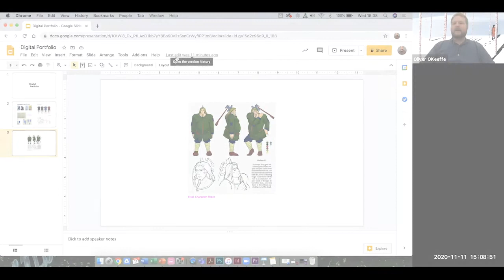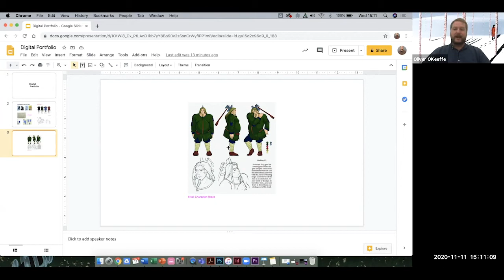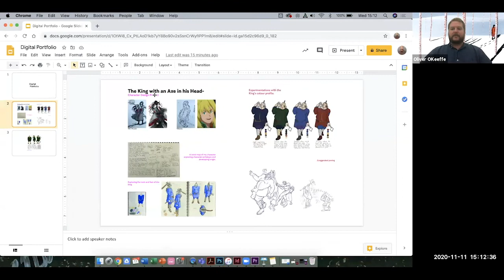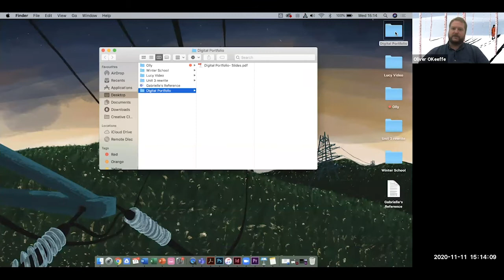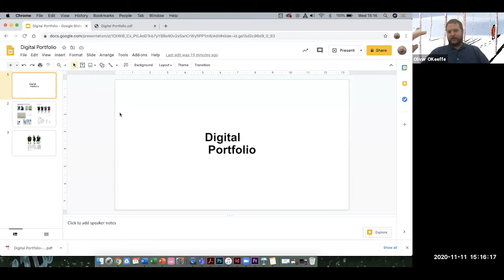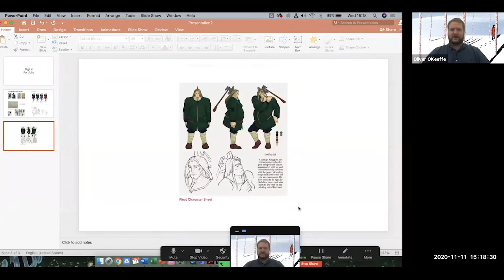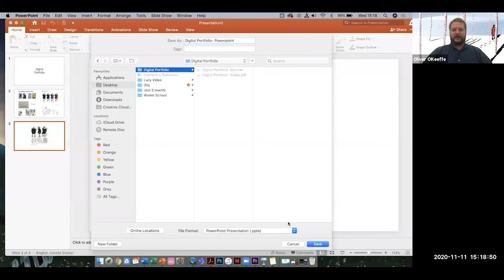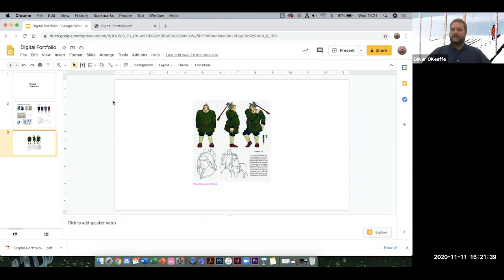Digital Portfolio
Interviews will be taking place online this year. Watch this film to find out how to upload and present your work in a digital format for university interviews. This film guides you through the process of creating page layouts and pdf's using free softwares such as google slides, keynote and powerpoint.

We're an innovative, industry-focused university located at the heart of London’s newest creative community on the Greenwich Peninsula. We're champions of creativity and collaboration, dedicated to giving our learners the specialist skills and opportunities they need for outstanding careers in digital media and design.